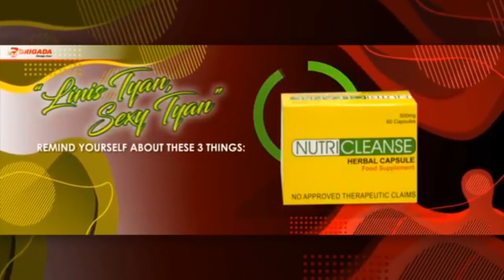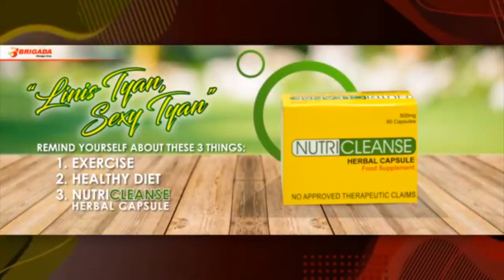BRIGADA CONNECTION | October 15, 2020